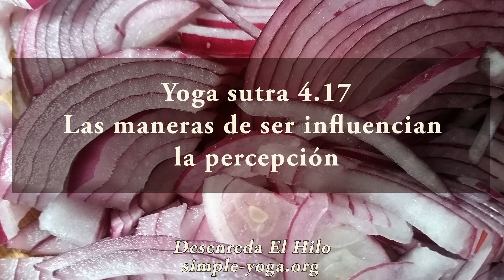Yoga Sutra 4.17 Las maneras de ser influencian la percepcion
Tus experiencias están influenciadas por tu nivel de consciencia.

 ¿En qué medida estás presente en tus actividades diarias?  ¿Cuáles maneras de ser interfirien en tu percepción y participación en tu vida? ¿Es lo que sabes, verdadero conocimiento, el resultado de tu experiencia directa?

Este es un fragmento del libro Desenreda el Hilo disponible en: Amazon Amazon España Amazon Mexico Alibris